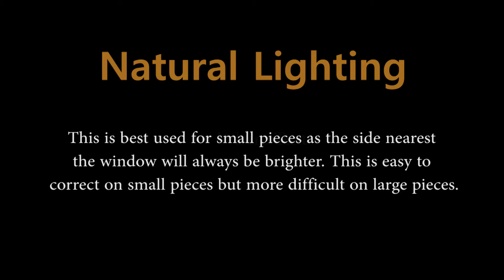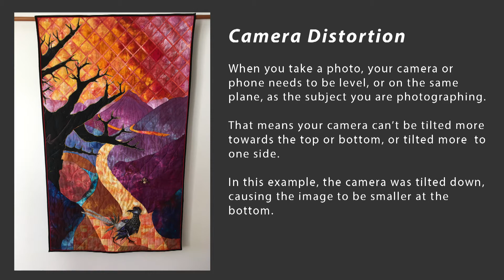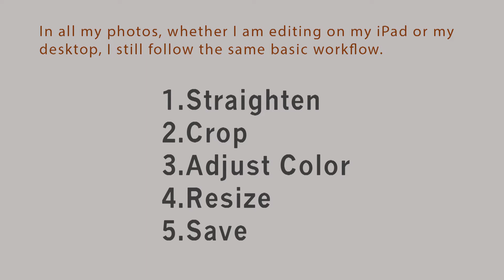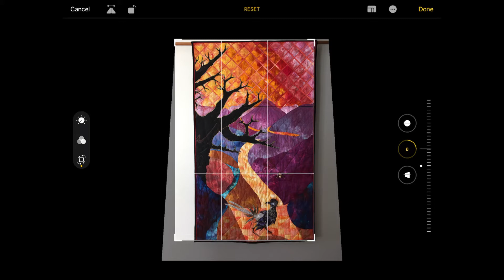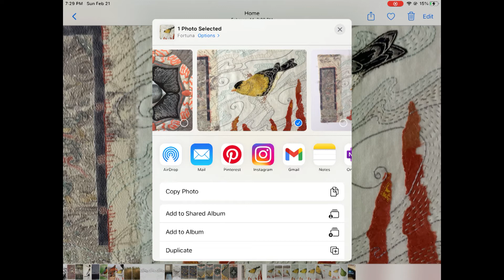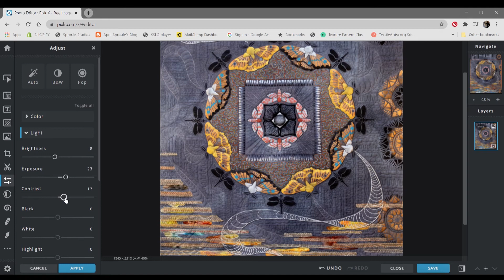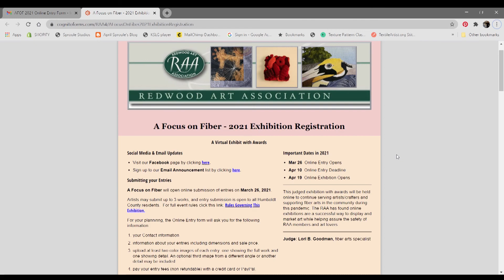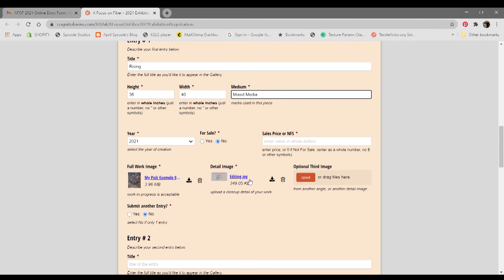Fiber Art Photography Tips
Here are a few tips to make photographing  your fiber or textile art pieces easier whether you are using a DSLR camera or your phone. We wanted to share information that would make it less intimidating for people to take photos of their work for the purpose of entering virtual or live art exhibits. We cover basics like lighting, framing, editing, and downloading images. Timestamps below.

Timestamps:
0:00 Textile Art Photography
01:03 Photos with Natural Lighting
02:27 Simple Studio Lighting
04:55 Editing Photos- Phone, iPad
09:39 Editing Free App- Desktop
14:16 Add Photos to Entry Form